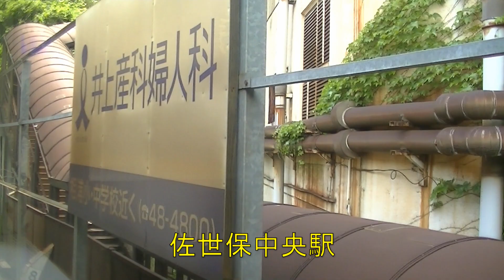【鉄道車窓】松浦鉄道 伊万里駅ー佐世保駅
松浦駅到着                    38:40
松浦駅出発                    46:10
たびら平戸口到着     1:10:25
たびら平戸口出発     1:14:05